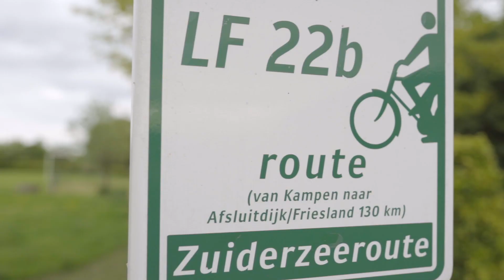Sint Jansklooster - Barsbeek 12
Met deze woningvideo wonnen wij een prijs van Funda, als beste woningvideo van de maand mei 2020.

𝐃𝐞 𝐯𝐢𝐞𝐫 𝐣𝐚𝐚𝐫𝐠𝐞𝐭𝐢𝐣𝐝𝐞𝐧 𝐨𝐩𝐭𝐢𝐦𝐚𝐚𝐥 𝐛𝐞𝐥𝐞𝐯𝐞𝐧 ?
Deze rietgedekte twee-onder-een-kap woonboerderij is gelegen op een prachtige locatie aan de rand van de dorpskern Sint Jansklooster. Vrij uitzicht over de rietlanden en het Boswiede. Wisseling van de seizoenen voltrekt zich voor uw oog. De combinatie van ligging, afwerking, comfort en detaillering maakt het object bijzonder aantrekkelijk